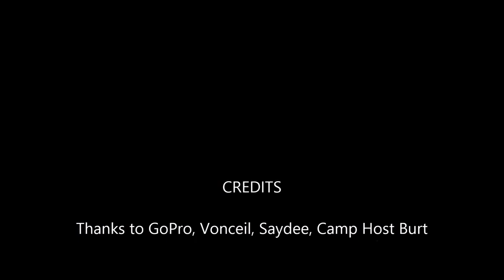Redstone Arsenal RV Park Arrival 10NOV2019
10NOV2019 Redstone Arsenal Huntsville, AL.  This is our arrival to the RV Campground.  Go to Jupiter St. to get to the park and just follow this path.  The PX and Commissary is really close, just within a mile from the park.